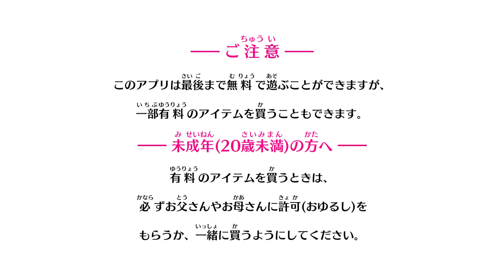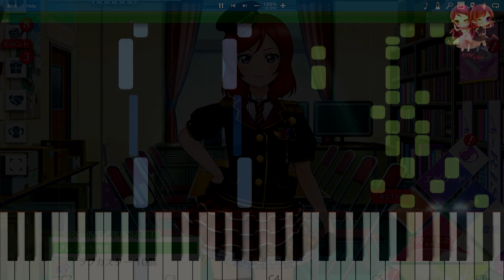【スクスタ】「真姫キャラクターソング」ピアノでアレンジしてみた。【Love Live! School Idol Festival ALL STARS】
スクスタをプレイしていた中、メインロビーのBGMがとても良く楽譜にして見るようになりました！
最後ジャズっぽいソロが非常に気に入り！